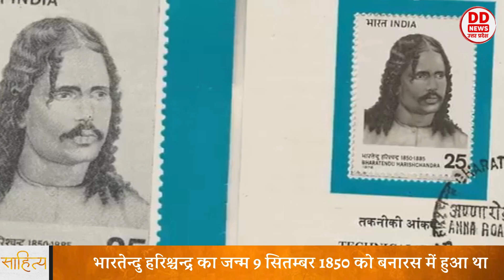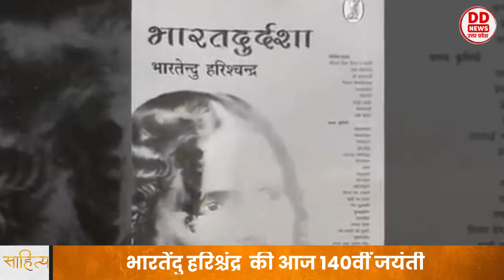"भारतेन्दु हरिश्चन्द्र: हिंदी साहित्य के नायक की अनोखी यात्रा"